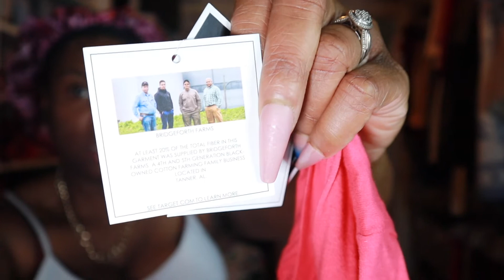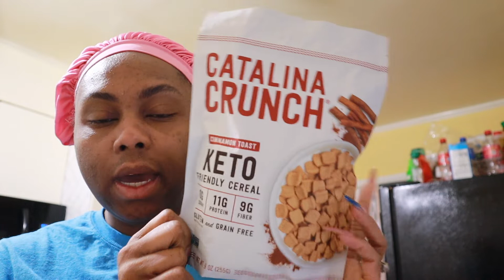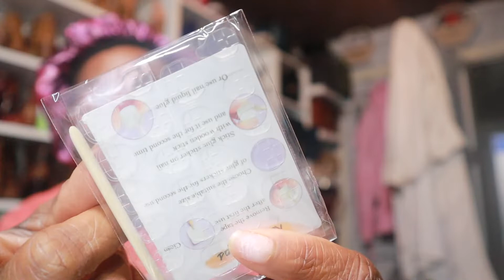SEAFOOD BOIL, HANGING WITH HUBBY, LOTS OF SHOPPING